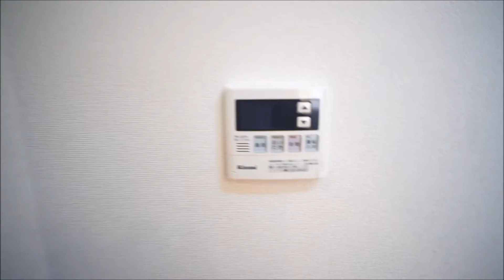閑静な住宅街☆ホワイエシャルルⅠ101号室 ★奈良の賃貸MARUWA｜株式会社丸和不動産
▶物件名：ホワイエシャルルⅠ101号室
▶所在地生駒郡三郷町勢野東6丁目
▶間取：1ＬＤＫ
▷取扱店：アパマンショップ王寺店